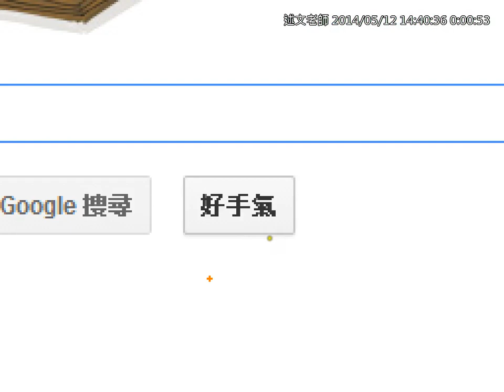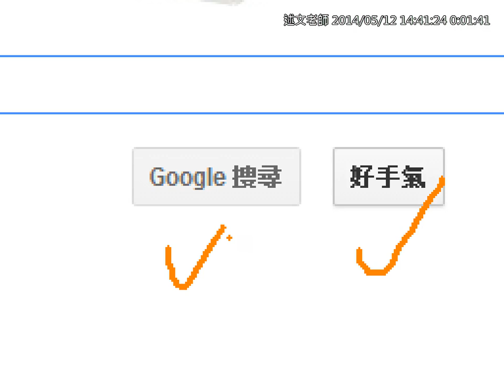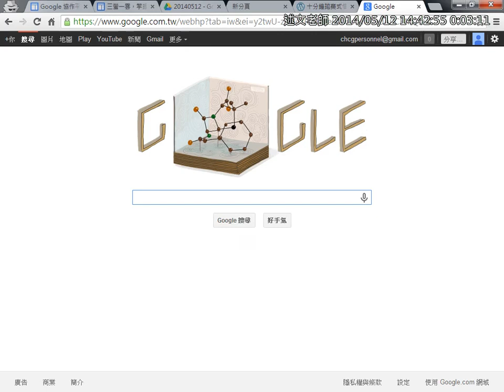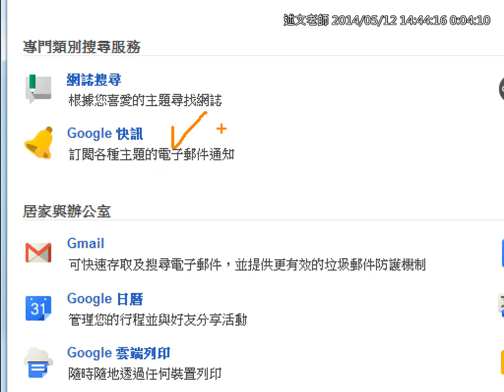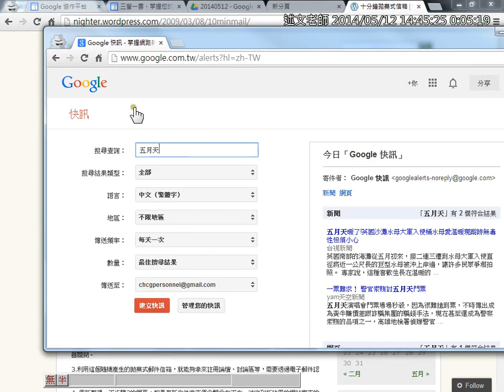07Google搜尋技巧 選修